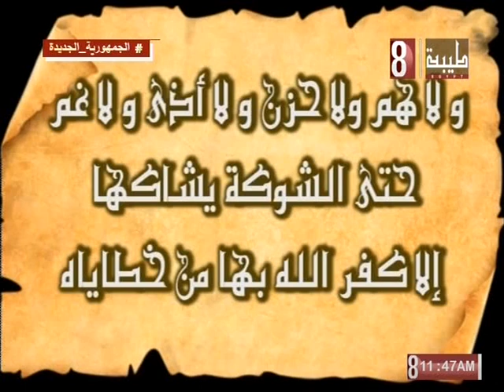ارض طيبه ٢٠٢٢/٩/١٧